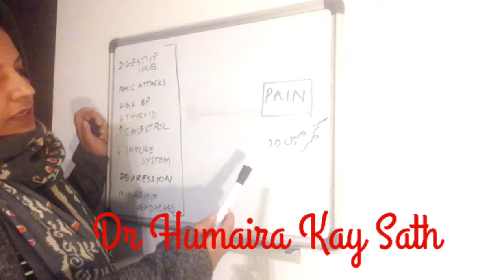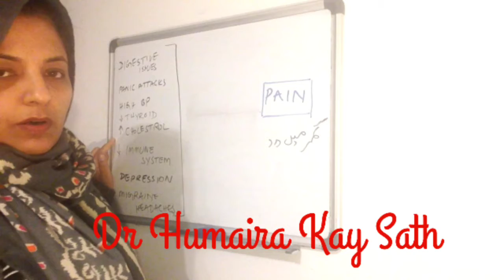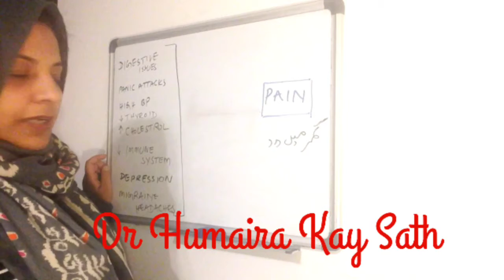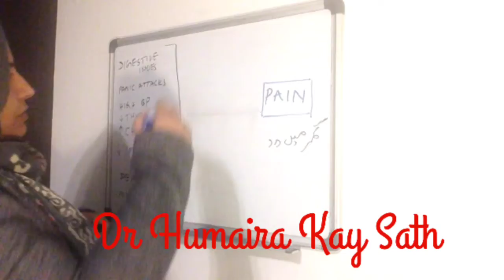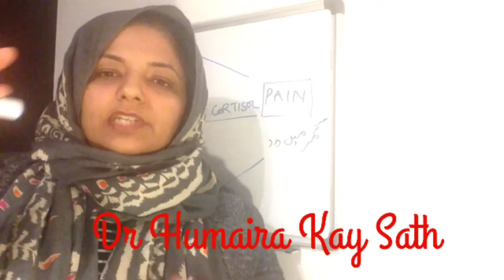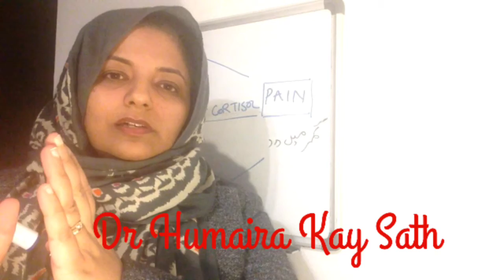Chronic Pain || Mother of many health issuesپُرانی درد یں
Chronic pain.
# Dr Humaira